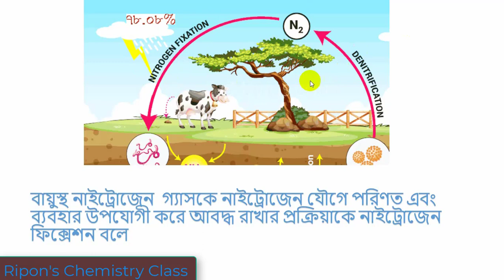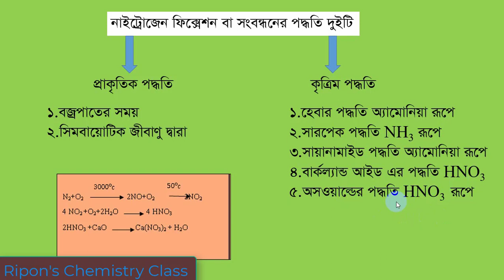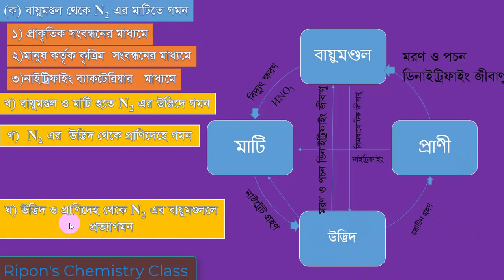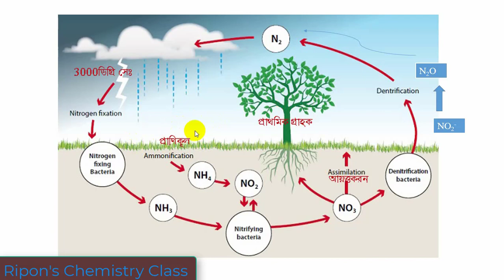নাইট্রোজেন চক্র ,নাইট্রোজেন সংবন্ধন,পরিবেশ রসায়ন, একাদশ-দ্বাদশ শ্রেণির রসায়ন,Environmental Chemistry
নাইট্রোজেন চক্র নাইট্রোজেন সংবন্ধন#পরিবেশ রসায়ন# একাদশ-দ্বাদশ শ্রেণির রসায়ন#Environmental Chemistry# 1st Chapter#N-fixation